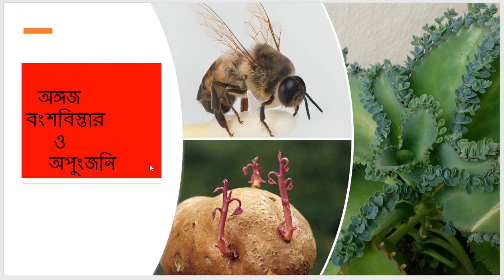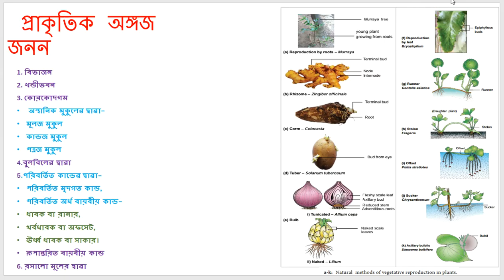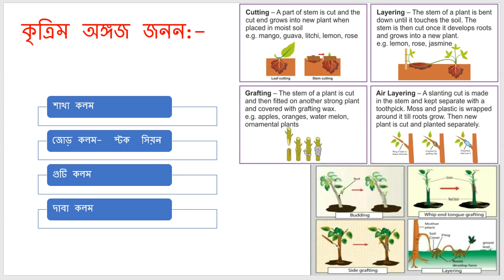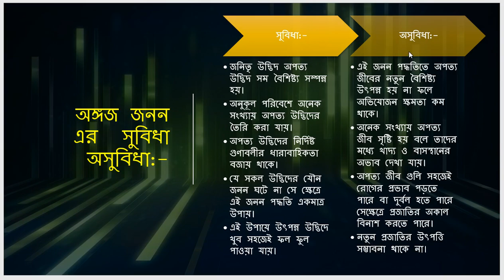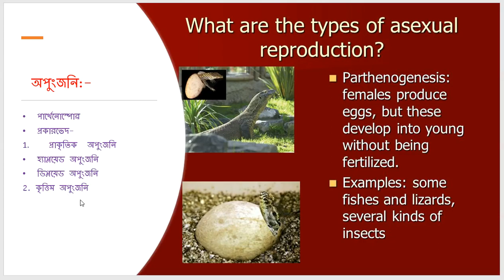Vegitative Reproduction and Parthenogenesis II Continuity of life II Class 10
vegitative reproduction
natural vegetative reproduction
artificial vegetative reproduction
merits demerits of vegetable production
merits of parthenogenesis,